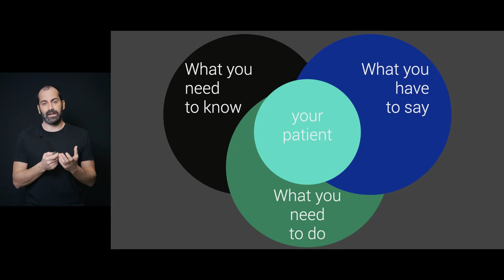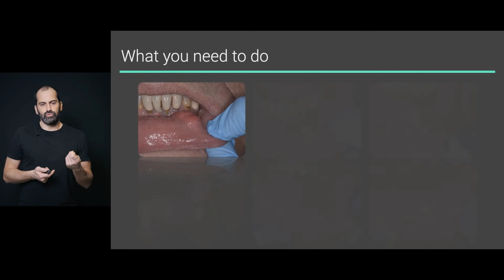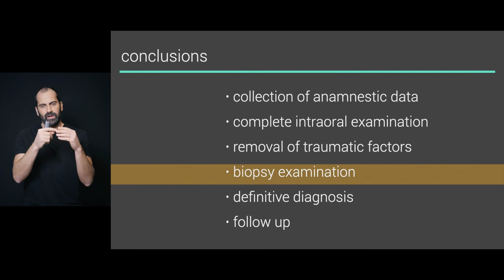LA BIOPSIA INCISIONALE ED ESCISSIONALE DEL CAVO ORALE